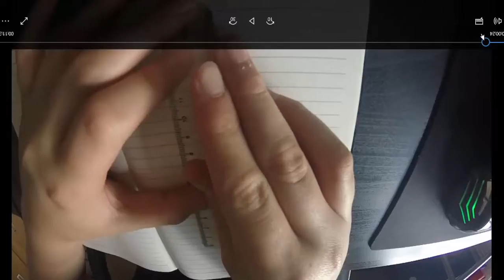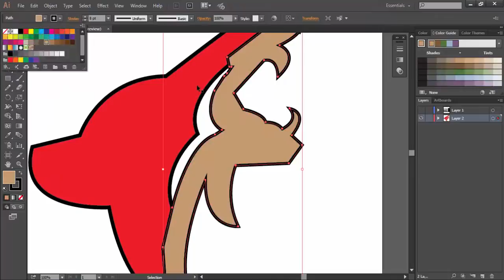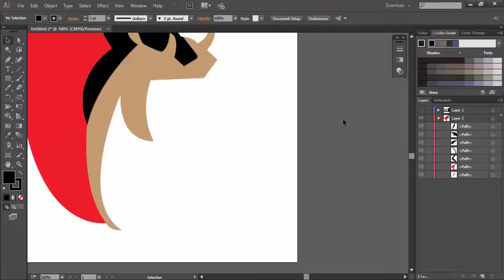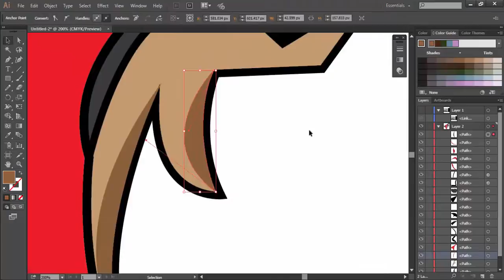Wolf Logo Concept Speedart 26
ENEMY-BIONIC PIG